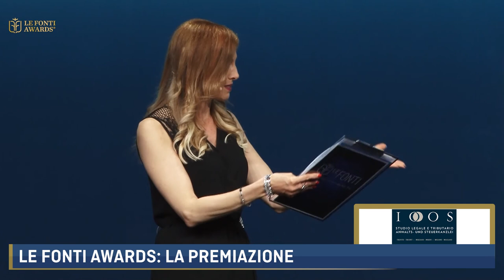LE FONTI AWARDS 2021 - PREMIAZIONE IOOS STUDIO LEGALE E TRIBUTARIO